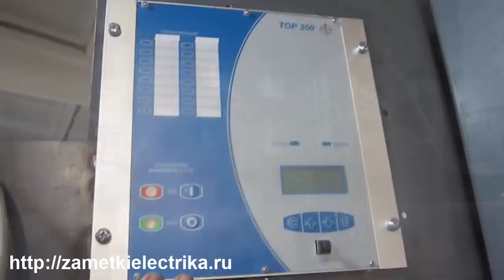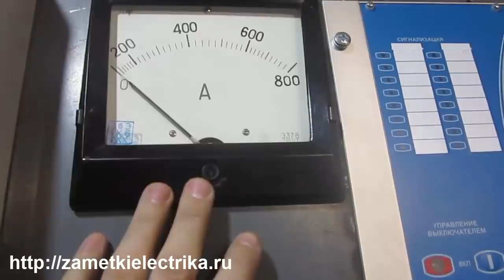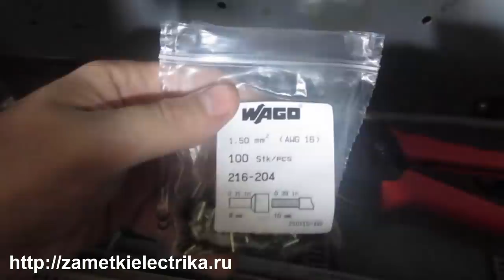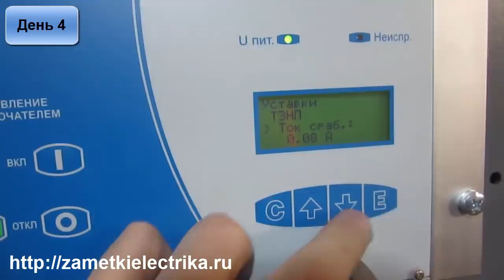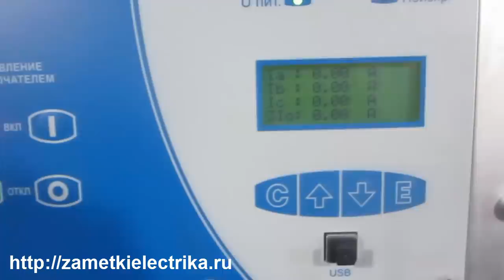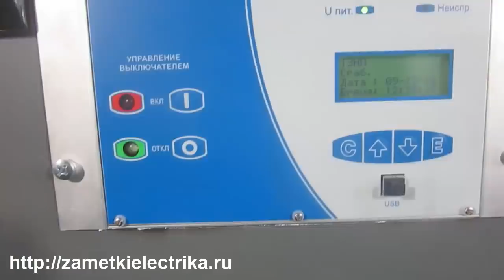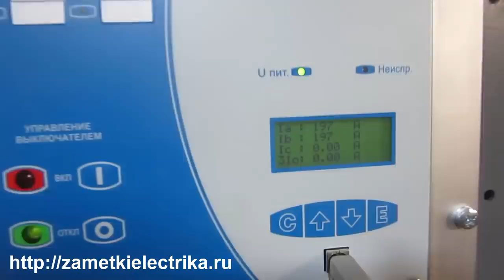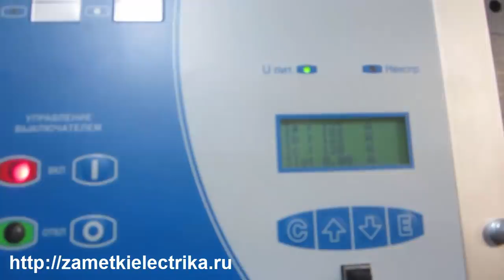Ретрофит ячейки КРУ-10 (кВ)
Ретрофит ячейки КРУ-10 (кВ). Замена релейной защиты, выполненной на базе электромеханических реле, на микропроцессорный терминал ТОР-200 (Релематика) и замена выкатного элемента с масляным выключателем ВМПЭ-10 с электромагнитным приводом на современный вакуумный выключатель BB/TEL-10 (Таврида Электрик).